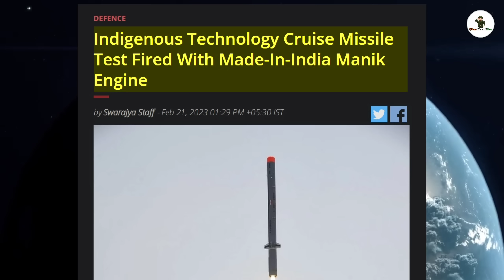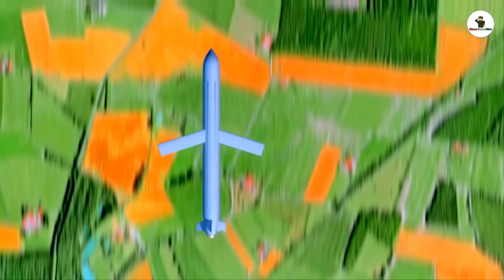🔥মিসাইল টেস্ট সফল আর তাতেই চরম আতঙ্কে ভুগছে চিন | china fear Drdo Tested Nirbhay Missile Technology